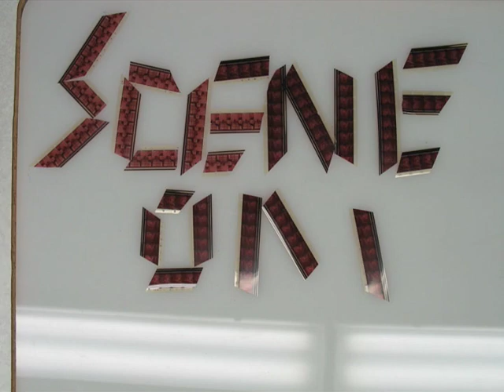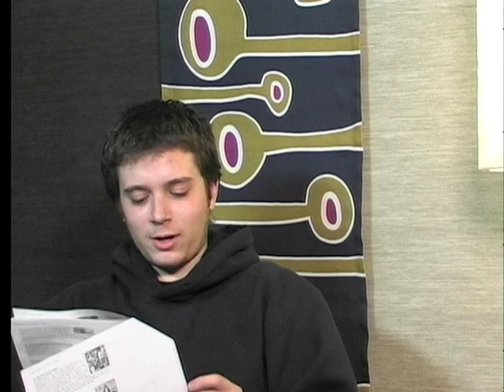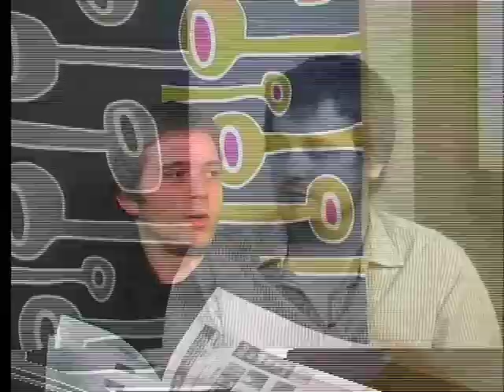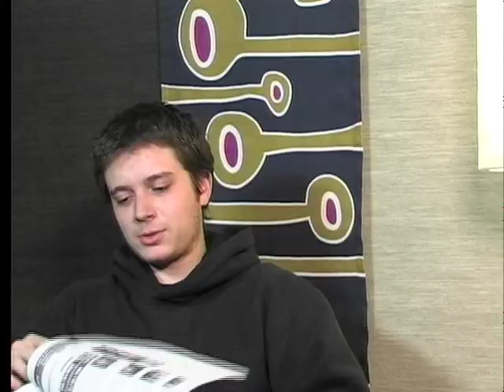Scene on Screen: Controversial Films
Ned Halaby and Dashiell Driscoll discuss controversial films and thus, are controversial

Ned Halaby Unlimited
Creator: Ned Halaby